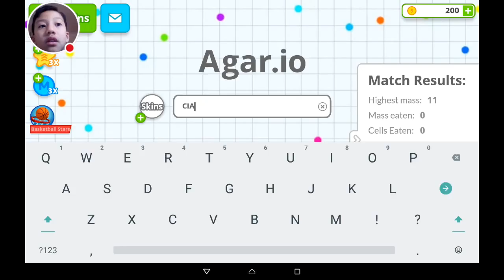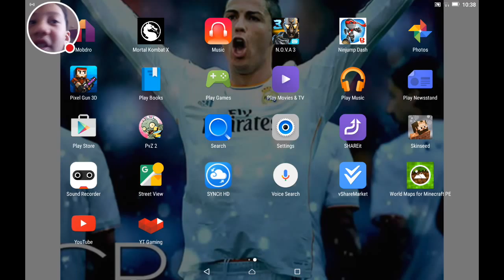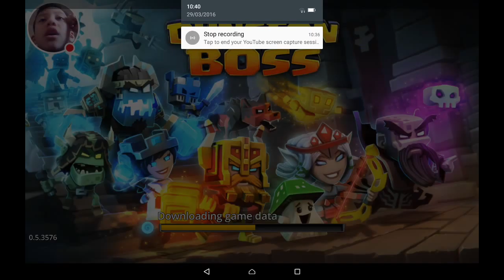My Agar.io Stream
Play store agar.io
Play store Dungeon Boss